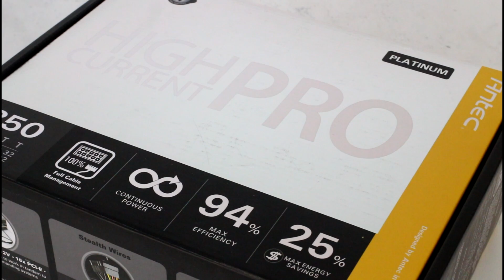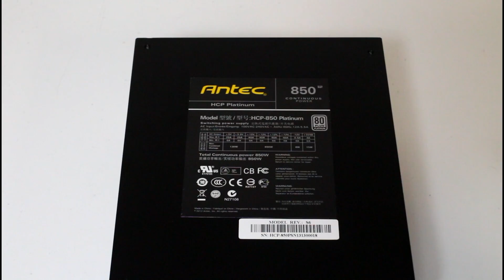[Cowcot TV] Présentation Alimentation Antec HCP Platinum 850 watts